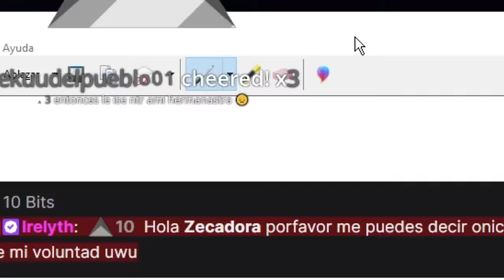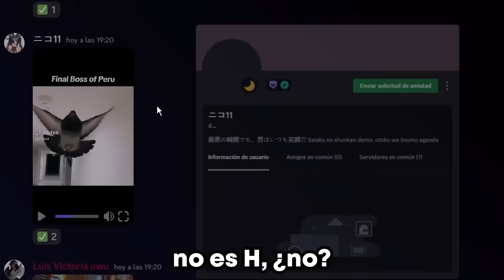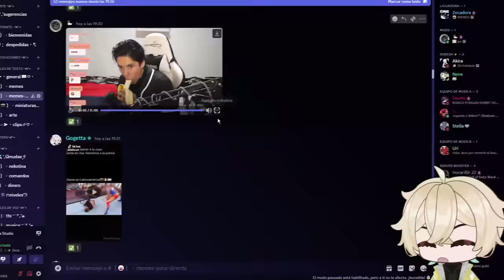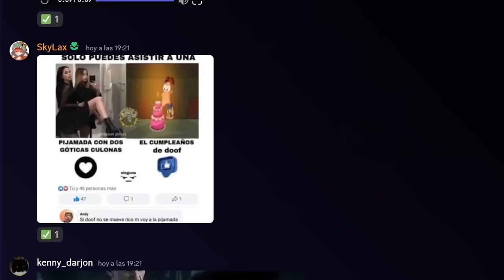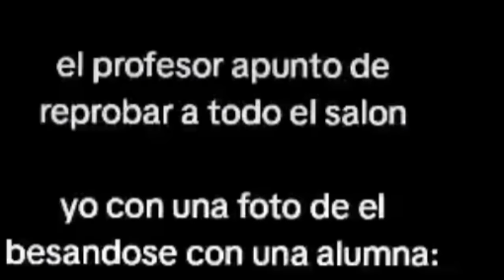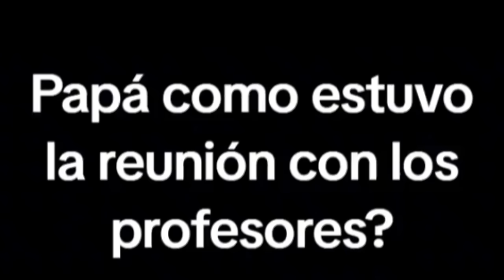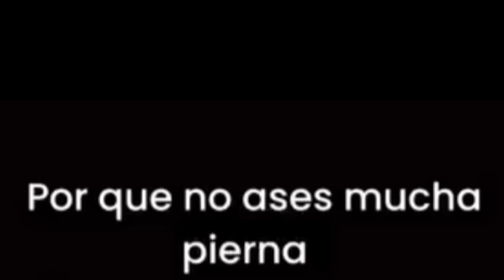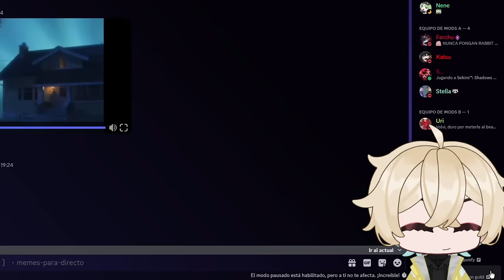Discord es RARO 🤨📸 #27